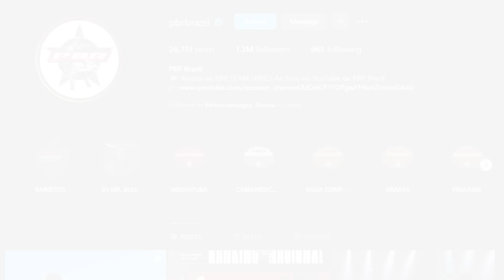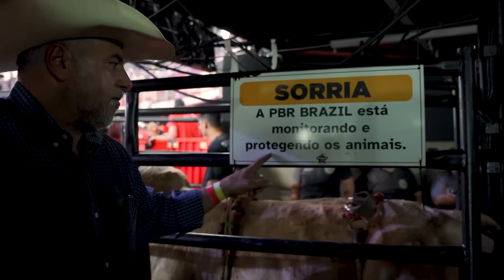AGRO É MORT*? DESMITIFICANDO A FALÁCIA (BARRETOS 2024)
Neste vídeo vocês irão acompanhar a minha visita aos bastidores do Rodeio de Barretos. Pude acompanhar de perto toda a preparação que acontece antes dos peões montarem os touros mais temidos do Brasil. Uma experiência única, feita por pessoas de valores grandiosos, que fazem de Barretos o maior rodeio da América Latina.

Programa Presencial G4 Gestão e Estratégia - as práticas das empresas que mais crescem no mundo, traduzidas para a sua realidade

00:00 - Introdução
00:36 - A caminho de Barretos
02:15 - Cases do G4 no Agro
02:52 - Aprendendo mais sobre rodeios e a PBR
06:09 - Visitando a sede do PBR
07:24 - Conhecendo os bastidores do rodeio de Barretos
12:26 - Tallis é anunciado no rodeio de Barretos
14:35 - Começa o rodeio em Barretos